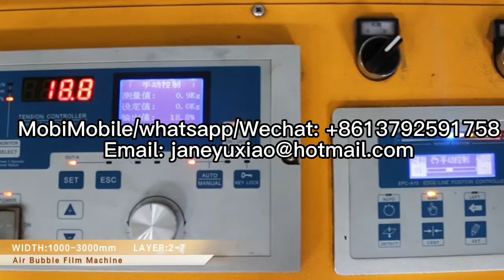air bubble film machine bubble wrap machine PE air bubble wrap film making machine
air bubble film machine
bubble wrap machine
bubble film machine
air bubble film extrusion line
extrusion machine
bubble making machine
air bubble wrap making machine
pe air bubble wrap film sheet making machine
pe air bubble film packing machine
bubble extruder
air bubble sheet machine
bubble wrap film machine
air wrap foam film production line
air bubble sheet machine with online laminating